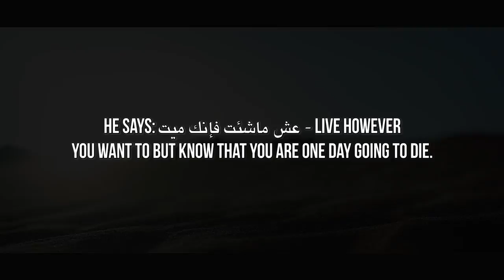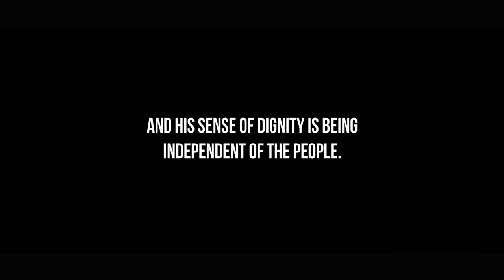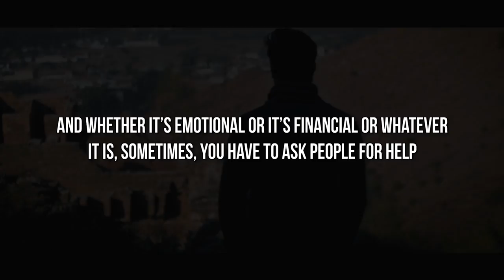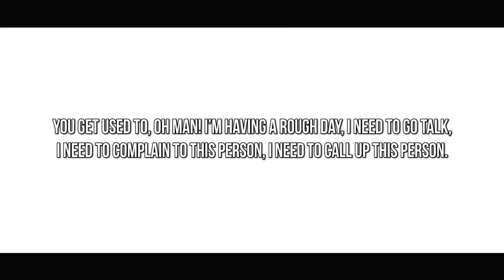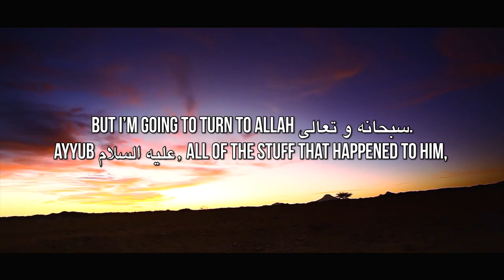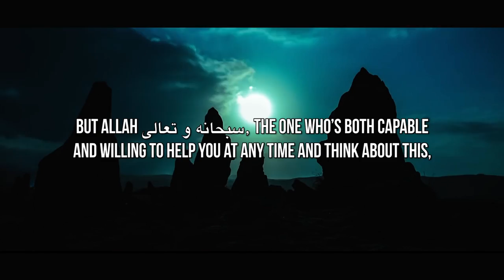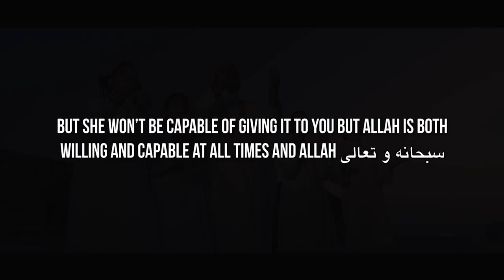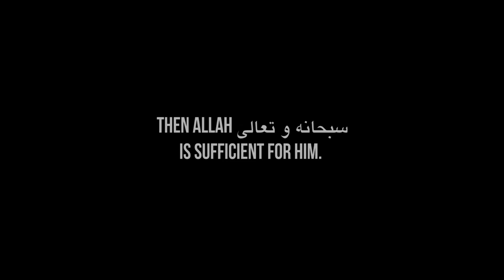Angel Jibreel's Amazing Advice To Muhammad (ﷺ) - Omar Suleiman